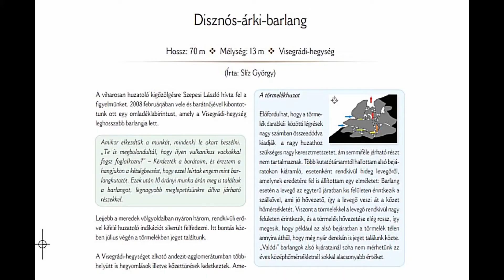Jég a Nagy Hideg-lyukban -- a legenda életre kelt (Zsivány-sziklák, Dobogókő közelében)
Kérjük, ajánlja fel az adó 1%-át a Szent Özséb Barlangkutató Egyesületnek!
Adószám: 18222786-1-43